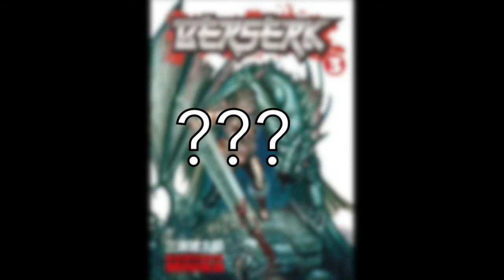Halloween Month Plans